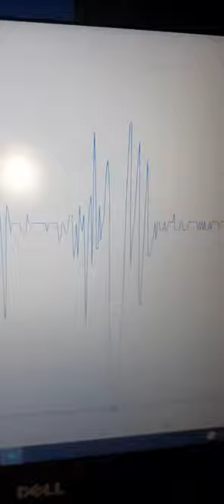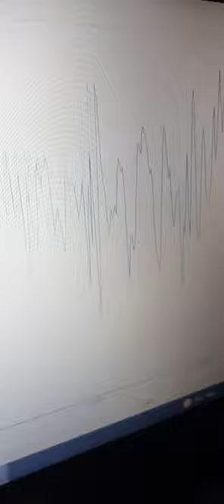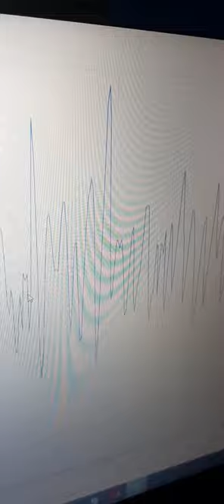arduino stethoscope | DIY stethoscope with analogue signal